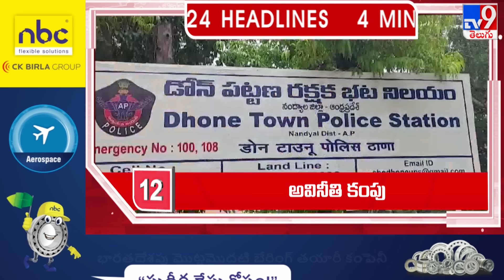4 Minutes 24 Headlines | 2PM | 31-05-2024 - TV9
4 Minutes 24 Headlines | 2 PM | 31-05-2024 - TV9

Credits